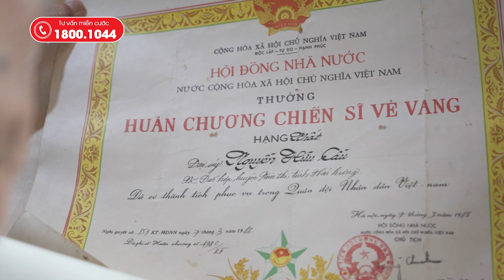Bí quyết kiểm soát hiệu quả bệnh gút của người Đảng viên 85 tuổi | Sức khỏe là vàng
BoniGut - Không còn nỗi lo bệnh gút
Tư vấn miễn cước: 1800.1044 (giờ hành chính)
Thông tin về sản phẩm BoniGut+

Thành phần BoniGut:  100% thảo dược gồm: quả anh đào đen, Lá húng tây, Hạt cần tây, Lá bạc hà, Chiết xuất hạt nhãn, Chiết xuất cây bách xù (Juniper berry), Chiết xuất ngưu bàng tử (Artium lappa, Chiết xuất trạch tả (Alisma plantago-aquatica),  Hạt mã đề (Semen plantaginis), Chiết xuất gừng (Ginger), Chiết xuất rễ cây tầm ma (Sting nettle Root), Chiết xuất Kim sa

Công dụng BoniGut:
- Ức chế sự hình thành và tăng đào thải acid uric
- Giảm nồng độ acid uric máu
- Chống oxy hóa mạnh, bảo vệ các khớp
- Chống viêm, giảm đau nhức các khớp xương
- Tăng cường chức năng thận, bàng quang, sức khỏe đường tiết niệu

Hướng dẫn sử dụng BoniGut:
Để sản phẩm BoniGut phát huy được hiệu quả nhất, người bệnh nên tuân thủ đúng liều lượng, liệu trình cụ thể như sau:
- Ngày uống từ 4-6 viên, chia 2 lần
- Liệu trình ít nhất 3 tháng để thấy rõ hiệu quả

Nhà sản xuất: BoniGut được  sản xuất tại nhà máy  J&E International - Mỹ thuộc tập đoàn đa quốc gia Viva Nutraceuticals – tập đoàn sản xuất Dược phẩm, thực phẩm chức năng uy tín hàng đầu thế giới.